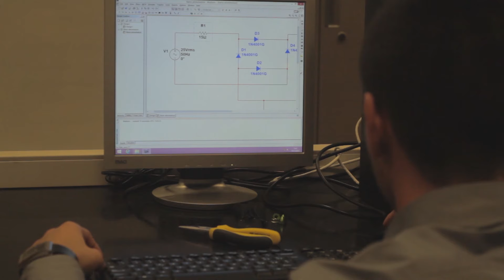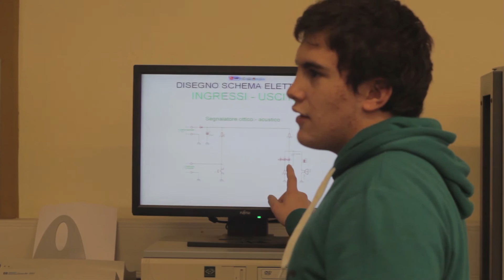LEPIDO ROCCO - Settore EEI_informatico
Storytelling per CFP Lepido Rocco video intervista